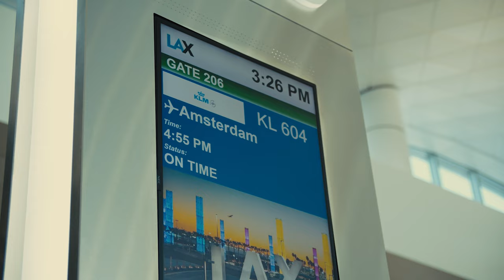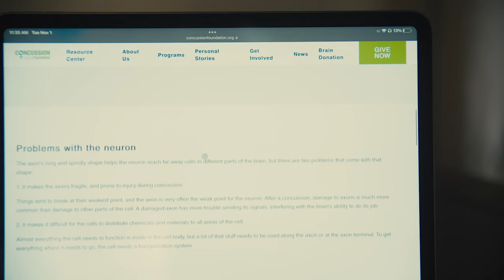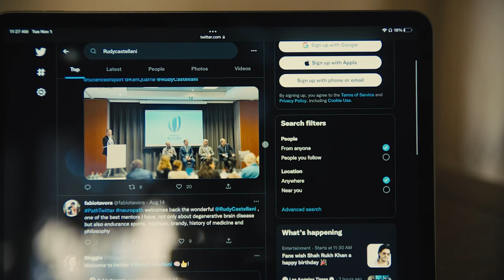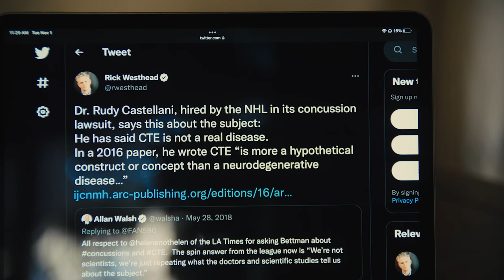Am I Crazy? - Amsterdam Prelude